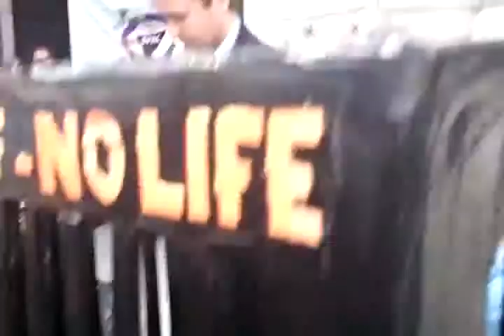DPAC - ILF Fightback PaulaPeters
Disabled People Against the Cuts, demand the Independent Living Fund is retained and re-opened to new applicants. ILF Stories how the Proposed Closure of the ILF Fund will affect lives-and why we must stop it!
DPAC attempt to see Mike Penning MP, Minister Against Disabled People, and deliver a letter asking for continuance of the ILF, but were rebuffed. G4S guards were used to prevent their entry into the Public building.
Mike Penning was previously known to have called Police guards armed with machine guns to protect himself from the disabled people.
Some data about Mike Penning MP. The Conservative MP for Hemel Hempstead
Normal pay and perks of being a member of Parliament. £70,000+, the second home allowance.
2005-06: £21,513
2006-07: £22,210
2007-08: £23,083
2008 + years? One can presume that it did not go down in cost.

Picket outside the Department for Work and Pensions, Caxton House, Tothill Street SW1H 9WA.

DPAC, ILF, DWP, MikePenningMP, HemelHempstead